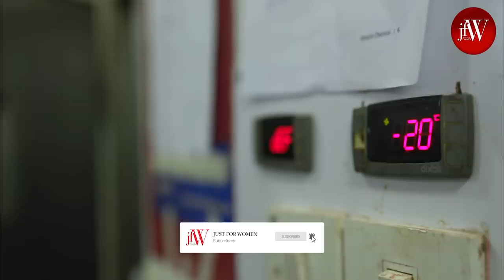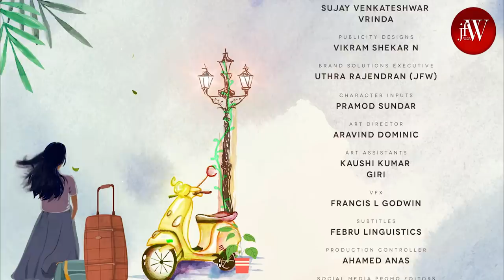Chennaiku Pudhusu | Tamil Web Series | EP 06 | Ft. RJ Saru | JFW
Set Chennaiku Pudhusu Title track song as your hello tune
Airtel - 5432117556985 / Available on Wynk hello tunes
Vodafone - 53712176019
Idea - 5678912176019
BSNL - SMS BT 12176019 TO 56700 (there is space between BT and 12176019)

Set Kaikorka Neethan song as your hello tune
Airtel -  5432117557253 / Available on Wynk hello tunes
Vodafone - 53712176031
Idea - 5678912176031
BSNL - SMS BT 12176031 TO 56700 (there is space between BT and 12176031)

Chennaiku Pudhusu is a 6-episode web series that will be very relatable to a wide variety of internet audience. This web series will be a first of its kind in the South Indian content space featuring RJ Saru, the face of Hey Listen and all the other hilarious sketches you have been cracking up to.

Powered by: Continental coffee, Yamaha Fascino

Please use below link with to shop Philips kitchen appliances

Please use the below link with to shop Continental Coffee

Continental Xtra 200gm Festive offer - on purchase of one bottle of 200gm you get another bottle free
Continental Xtra -on a purchase of 50gm jar you would get 25gm Jar free

Continental Malgudi- on a purchase of 200gm pouch you get 25% extra filter coffee

Continental THIS Cappuccino- on a purchase of 5 sachets you will get one extra sachet

Continental Xtra
Continental Malgudi
Continental THIS

Cast
Saru
Sudharsan
Shrisha
Amritha
Shyam Sundar
Latha Venkat
Arvind Janakiraman
Gunavanthan
Pream Kumar Seshadri
Devagi
'Nel' Mani

Kishore Kumar

Creative Producer
Saru

Cinematography
Praveen Kumar Raja

Music
Sakthi Balaji

Publicity Designs
Vikram Shekar N

Mix & Master
Nikil Levien Paul  | Soundable Studios

Co - Director
Pravin Bhasker

Associate Cinematographer
Anand G K

Production Controller
Ahamed Anas

Art Direction
Aravind Dominic
Kaushi Kumar
Giri

VFX
Francis L Godwin

Direction Team
Kaushi Kumar
Sujay Venkateshwar
Vrinda

Uthra Rajendran

Executive Producer
Dipshi Blessy

Wardrobe Stylist
Marshuka

Assistant Stylist
Sanjana

Subtitles
Febru Linguistics

Wardrobe Courtesy
Merasal
BStories
Feel20
Shuki
5th Avenue

Partnership Manager
Radhika Ramesh

Sruthi Ravinder

Styling Partner
Page 3

Venue Partner
VGN Notting Hill
The Westin Chennai

Camera Partner
Canon